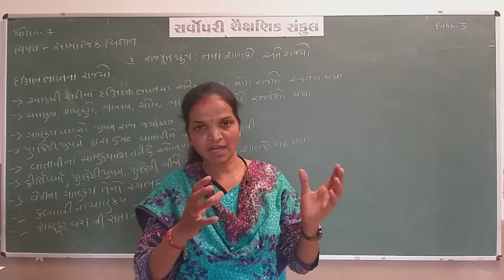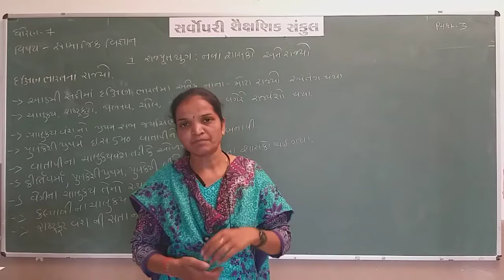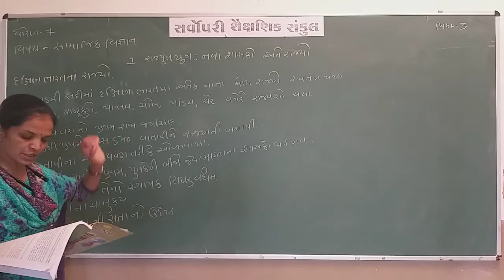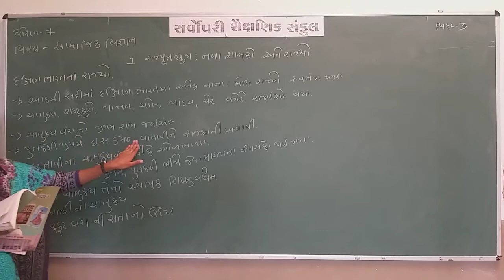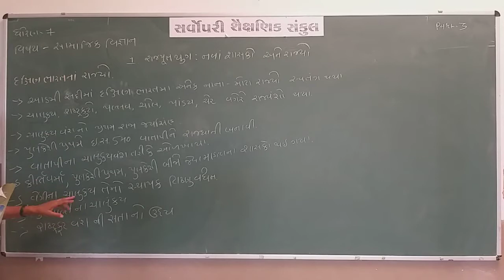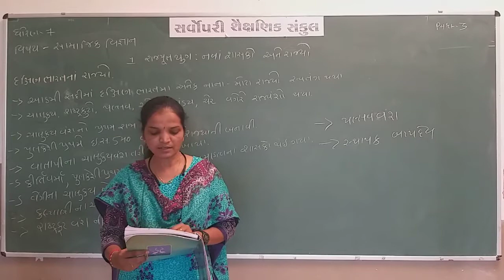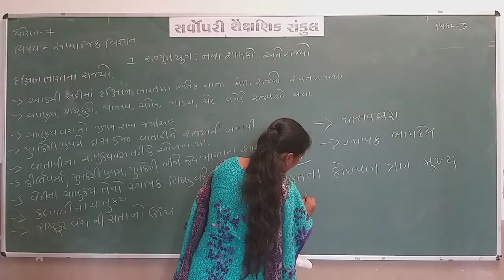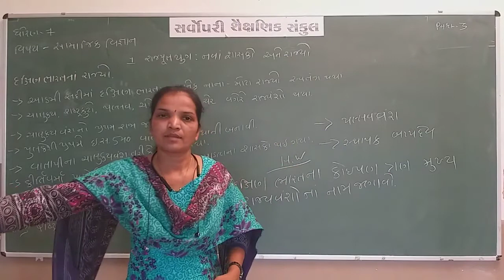Std 7 | Social Science | Chapter 1 | Part 3